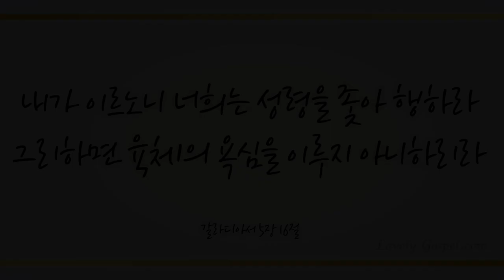주여 주여 우리를(O Lord, O Lord! , 632장) - 어거스트 콰이어 (August Choir)/(편곡: 김민준)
'내가 이르노니 너희는 성령을 좇아 행하라 그리하면 육체의 욕심을 이루지 아니하리라'(갈5:16)

'우리의 씨름은 혈과 육에 대한 것이 아니요 정사와 권세와 이 어두움의 세상 주관자들과 하늘에 있는 악의 영들에게 대함이라'(엡6:12)

오늘도 보혜사 성령의 권세로 하늘의 악한 영들을 대적하여 능히 이기게 하였음에 감사하며 이 찬양 바칩니다. 아멘.

이번 주 126번째 찬송곡으로 어거스트 콰이어의 계민아님, 김민정님, 김민지님, 김미희님, 박춘수님, 이수진님과 피아니스트, 편곡에 김민준님의 ’주여 주여 우리를 -632장-’ 들려 드립니다. 이 찬양 들으시는 모든 분들께 항상 성령 충만한 최고의 시간 임하시기 기도드립니다~♡]

*보컬
Gye mina 계민아
Kim min jeong 김민정
Kim min ji 김민지
Kim mi hee 김미희
Park choon soo 박춘수
Lee su jin 이수진

*편곡:
Kin min jun 김민준